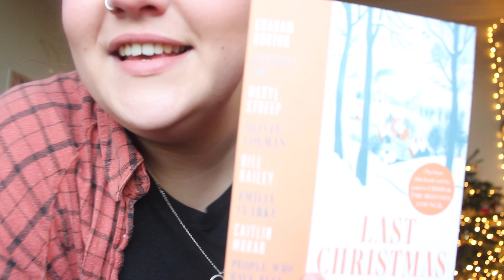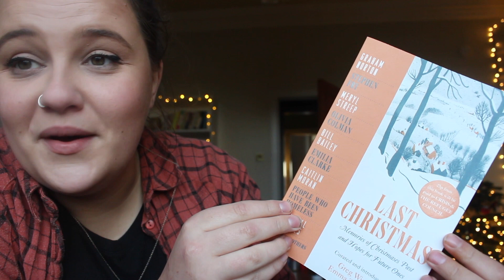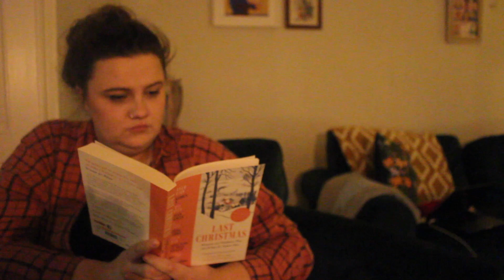Finishing Books For 2021 // Reading Vlog 📖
Im trying to make two videos a week atm.

I talk about everything from books, mental health, anxiety and life.